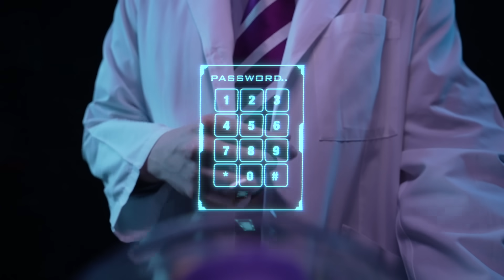[ASMR]バズ・ライトイヤーの修理 - Cleaning Buzz Lightyear Inspired by Toy Story(No talking)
ウッディの修理のバズ版も面白いかなと思って作ってみました！

[ASMR]ウッディの修理🤠(アップグレードver.) - Cleaning Woody Inspired by Toy Story 2(No talking)

[ASMR]8種類の耳かきで鼓膜を深く刺激する１時間半 - 1.5 hours Ear cleaning 8 different ear picks(No talking)